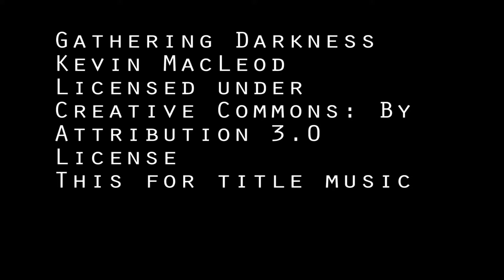spook by elliot